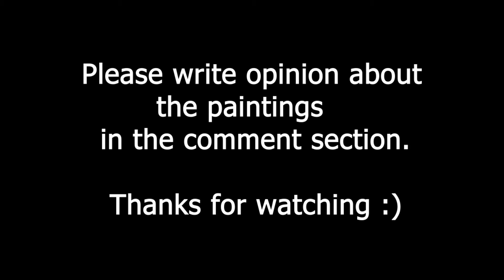Most Famous Franz Marc Paintings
Franz Moritz Wilhelm Marc was a German painter and printmaker, one of the key figures of German Expressionism. He was a founding member of Der Blaue Reiter, a journal whose name later became synonymous with the circle of artists collaborating in it. His mature works mostly are animals, and are known for bright colors.

franz marc,
franz marc paintings,
franz marc step by step drawing of a bear,